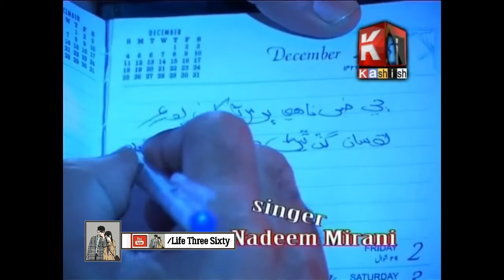Hasratoon | Nadeem Mirani | Lyrics_ Shaikh Ayaz | Kashish Tv | HD Video | Life Three Sixty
ٻي خبر ناھي پر مرڻ کانپوءِ
شيخ اياز